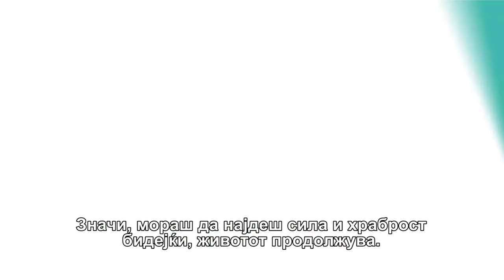И со пречки се може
Четворица спортисти - фудбалер, кошаркарка, стрелач и стрелачка, сите со различна попреченост, не' уверуваат дека секојдневието со пречки е мотивација за новиот ден. Ни кажуваат што најмногу им пречи и како сакаат луѓето да ги перцепираат.

Видеото со овие спортисти го изработи Институтот за комуникациски студии во соработка со Параолимпијадата и со Специјалната олимпијада на Македонија.